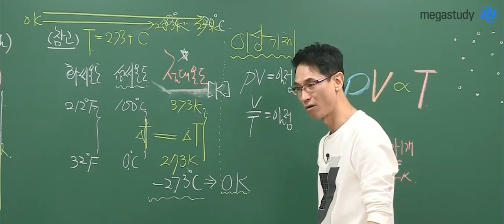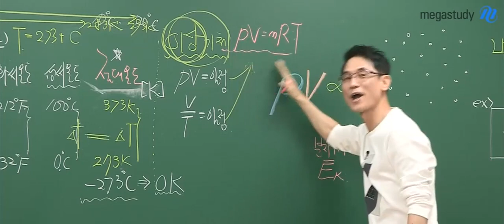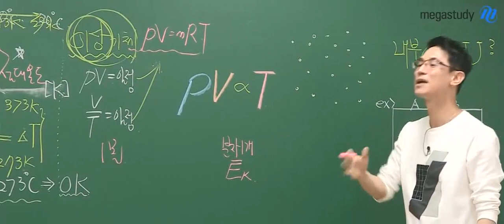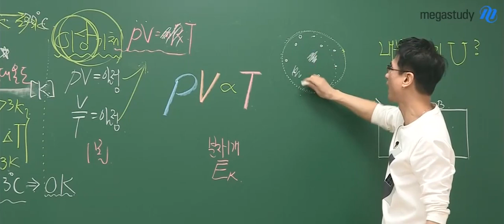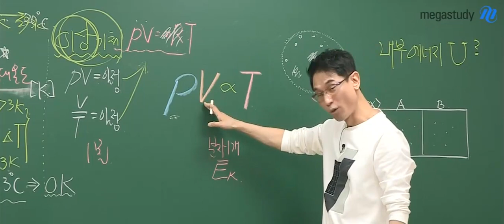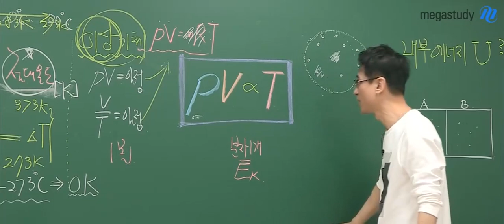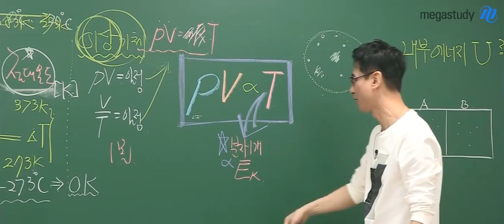[메가스터디] 물리 김성재 쌤 - "방 안이 더워서 가만히 못 있겠다?"(물리 1에서의 이상기체)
방 안이 더우면
괜히 더 움직이게 되고,

방 안이 추우면
괜히 더 움츠러들게 되는 경험
해본 적 있으신가요?

이 비유로 물리 1에서의 이상기체를
이해할 수 있다고 하는데요,

이상기체란 쉽게 말해
보일의 법칙이나 샤를 법칙이 만족되는
이상적인 기체입니다.

어떤 규칙들이 발견될 지 궁금하다면